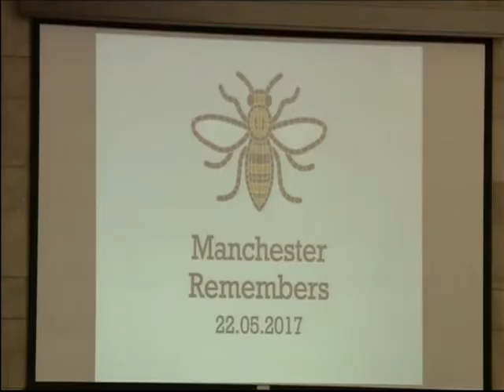Granada News - 12/07/2017 - Ariana Grande Full Report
Ariana was made an honorary citizen of Manchester on the 12th July (because she's queen) after her bravery when she returned to the city not even 2 weeks after the terror attack, and because she is someone I look up and worship I wanted to upload this vid. I LOVE YOU ARIANA!